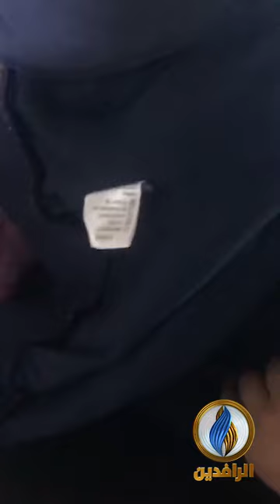القوات الحكومية تعتدي بالضرب المبرح على أحد المتظاهرين قرب جسر السنك وسط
ـــــــــــــــــــــــــــــ